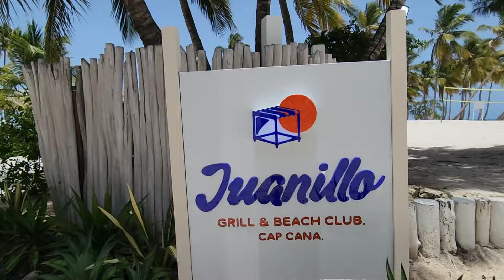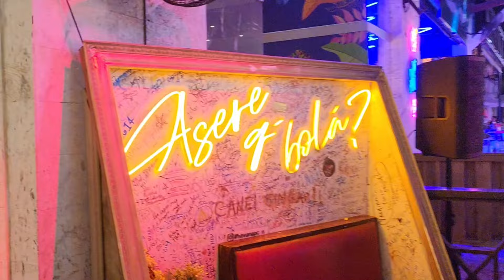MARINA DE "CAP CANA " SPORTS ILLUSTRATED RESORT MARINA AND VILLAS